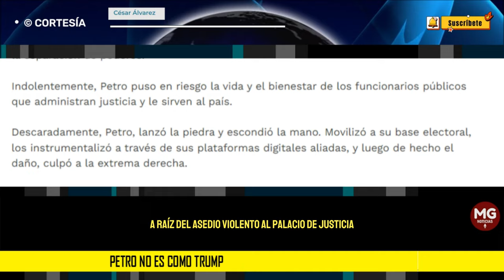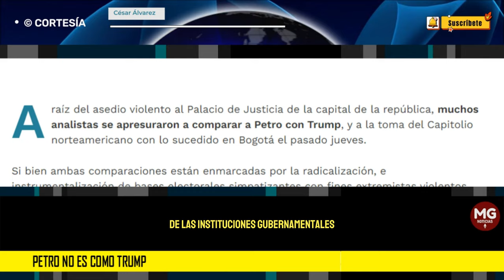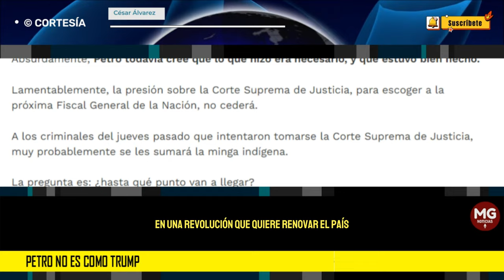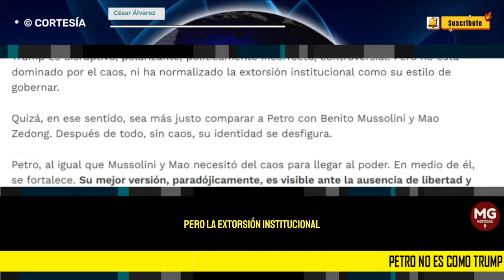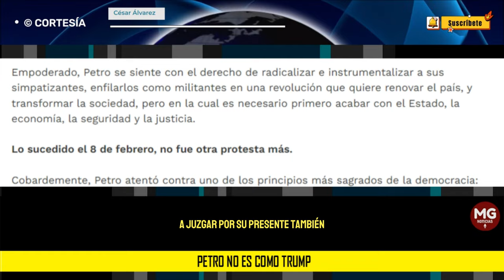PETRO NO ES COMO TRUMP 🟡 César Álvarez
A raíz del asedio violento al Palacio de Justicia de la capital de la república, muchos analistas se apresuraron a comparar a Petro con Trump, y a la toma del Capitolio norteamericano con lo sucedido en Bogotá el pasado jueves.
columna CÉSAR ÁLVAREZ para REVISTA ALTERNATIVA